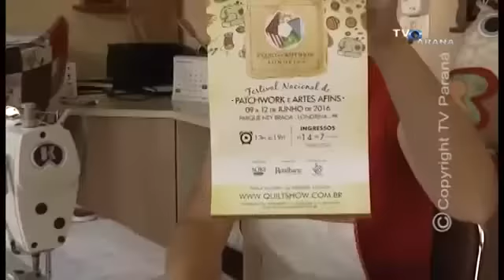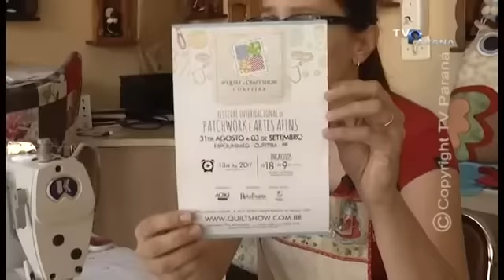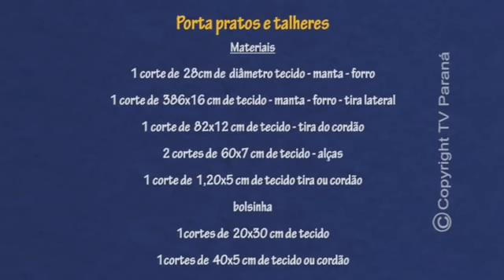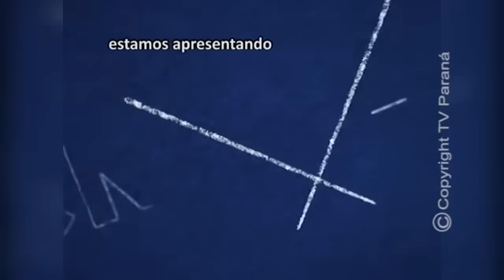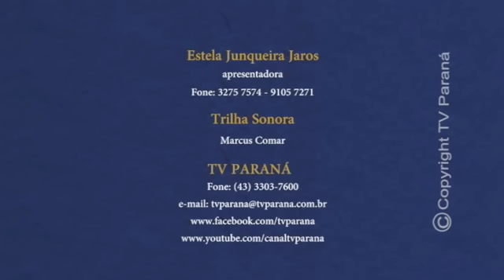Porta pratos e talheres